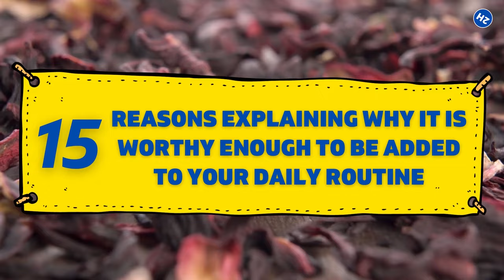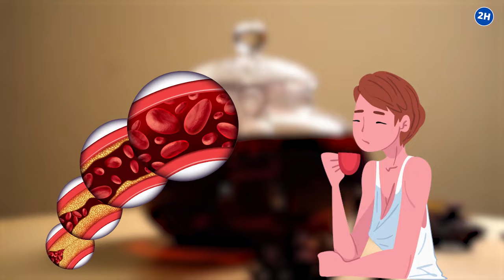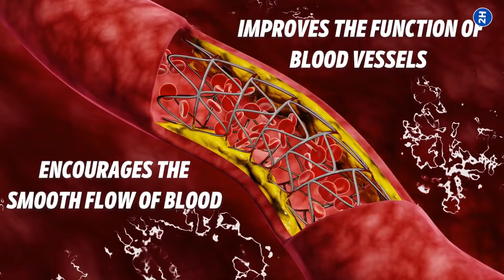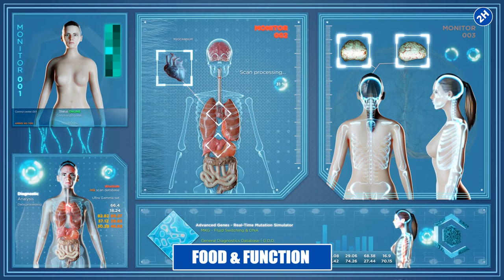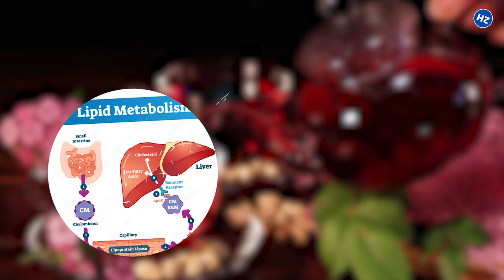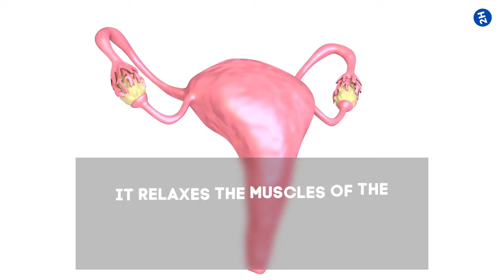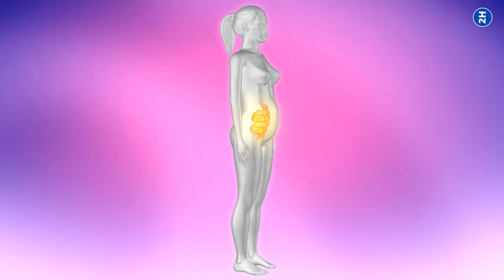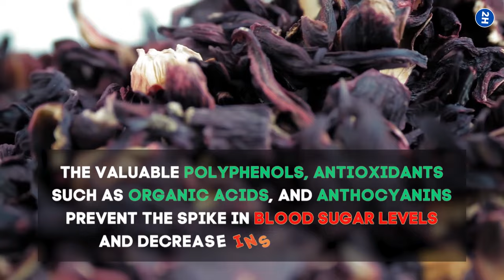15 Reasons Why You Should Drink HIBISCUS TEA Every Day And How To Prepare It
Hibiscus tea is a refreshing and delicious beverage that has many health benefits. Here are 15 reasons why you should drink hibiscus tea every day, as well as how to prepare it. Hibiscus tea is rich in vitamins and minerals, including vitamin C, iron, calcium, and magnesium. It helps boost immunity, improve digestion, and promote cardiovascular health. Hibiscus tea also helps lower blood pressure, improve liver function, and prevent cancer.

Free radicals can wreak havoc on your overall health and disturb normal functions. Hibiscus tea is full of antioxidants that neutralize the free radicals and prevent cell damage.

✅ May Help Lower Blood Fat Levels
High-fat levels in the blood can increase your risk of getting a heart attack and other health issues.

✅ May Help Lower Blood Pressure
High blood pressure can be dangerous and lead to many complicated health conditions but worry not; because you can keep your blood pressure under control by just sipping tea.

✅ Boost Liver Health
A healthy liver leads to good health. Alcohol abuse, viruses, obesity, and other such factors can affect its function, but the good thing is you can boost your liver health by as simple as drinking hibiscus tea.

✅ Could Help Fight Bacteria
Bacteria are microorganisms that can cause several infections ranging from bronchitis to pneumonia to urinary tract infections.

✅ Could Promote Weight Loss
Are you confused about what to drink during tea time when on a weight loss diet? Well, you got your answer, try hibiscus tea.

✅ Helps in Cancer Prevention
Cancer is a scary disease, but the good news is you can reduce your risk of cancer by consuming healthy foods, and hibiscus tea is one of them.

✅ Reduce the Risk of Heart Attack
When taking care of your heart health, you also need to check the risk factors associated with its health, like high cholesterol and blood pressure.

✅ Reliefs Menstrual pain
Stomach cramps and pain makes the period even worse, Right ladies? That's where hibiscus tea comes to the rescue.

✅ Prevents Constipation
Constipation is a common problem. Many of us suffer from it but are too embarrassed to talk about it.

✅ Improve Skin Conditions
When it comes to skin health, what you are taking inside your system is super important; but you can trust hibiscus tea, as it is high in antioxidants and vitamins.

✅ Help to stave off cravings
You may find yourself starving for dessert at the end of meals; this is where hibiscus tea could benefit you.

Are you tired of becoming ill all the time? Well, I know what you need to do; You should boost your immunity by drinking a cup of hibiscus tea daily.

✅ Could Improve Blood Sugar Levels
If you have diabetes or hyperglycemia, then this tea is for you.

✅ Flavorful and Easy to Make
Apart from its health benefits, its unique flavor is another reason you should try it.

✅ How to prepare hibiscus tea?
You only need to add dried petals of hibiscus flower in water and bring it to a boil.
Once the liquid starts boiling, turn off the flame and close the pot. At this point, you could also add other herbs like basil, and lemongrass for enhancing flavor.
Let the tea steep for a few minutes and strain it into your cup.

⏰TIMESTAMPS:
0:00 Intro

15 Reasons why you should drink hibiscus tea every day and how to prepare it